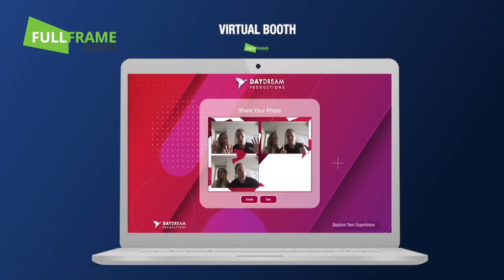Virtual Booth with all the options.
Our Virtual Photo Booth runs on any laptop, mobile phone, tablet or computer. It's an ideal way for Brands to keep in touch with Customers. The Virtual Booth is also ideal as an add-on after a zoom party or conference, or for any virtual parties or gatherings. It's a great way to promote a new product too.

Our virtual booth replicates a physical photo booth, but without the crowds. Users can take single photos, multiple photo booths, animated Gifs and even Boomerangs. It's all branded of course.

We can add on background removal so guests can choose from different scenes, maybe to match a theme or just for fun.

We can also add a special Scratch and Win competition as shown in our other Virtual Booth videos on here.

It's all very sensible priced to help us tick over during lockdown. Email Paul @fullframeevents.co.uk for pricing